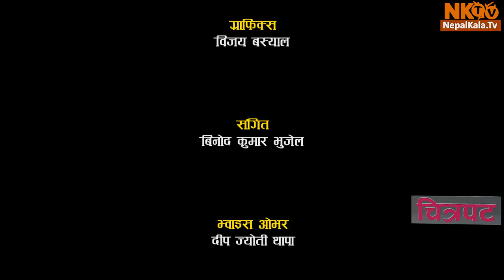CHITRAPAT Episode -23 Bipin Karki, Barsha raut, Surakshya Panta, Bijay Ratna Tuladhar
CHITRAPAT Episode -23 Bipin Karki, Barsha raut, Surakshya Panta, Bijay Ratna Tuladhar, Arpan Thapa, Dayahang Rai,Deep Jyoti Thapa, Jiwan Parajul